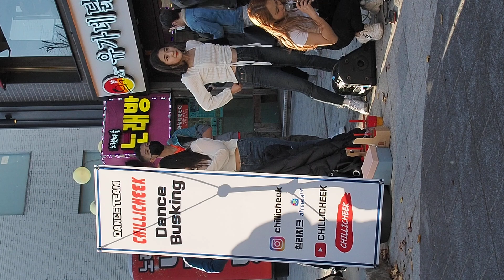201108칠리치(CHILLICHEEK) 연서Yeon-Seo[ 직캠] 흥치뿡 (Hmph!) 홍대 Busking [By/A.C.E.Lee]